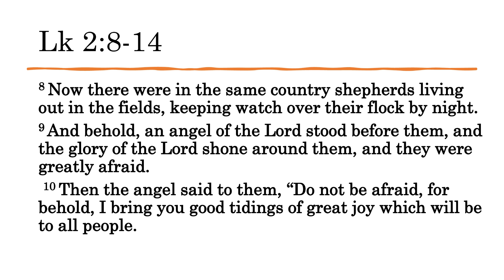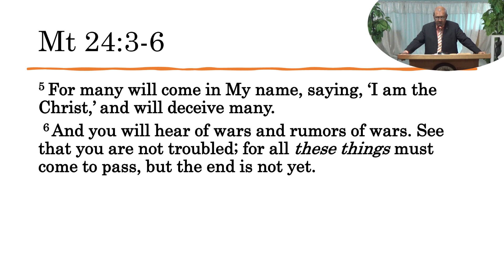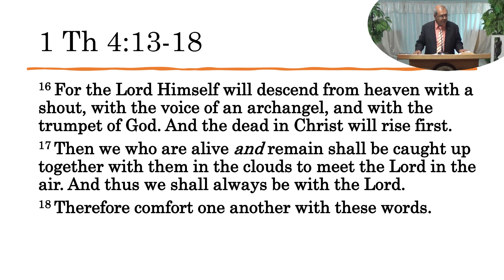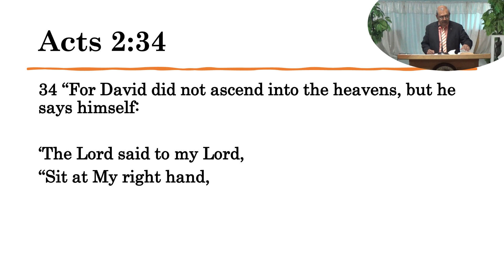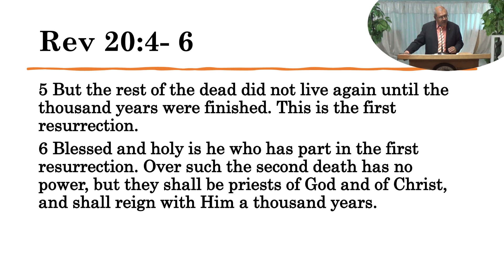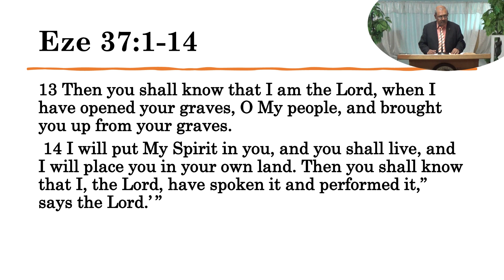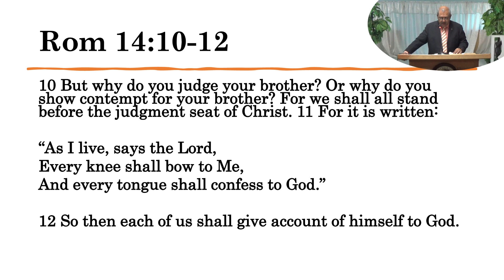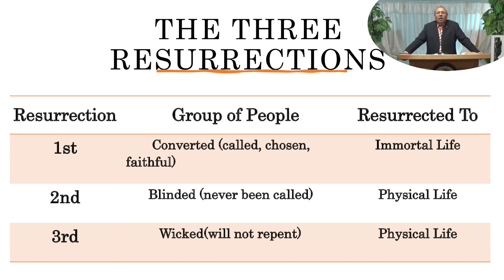Dale Bissessar - The Coming Kingdom of God